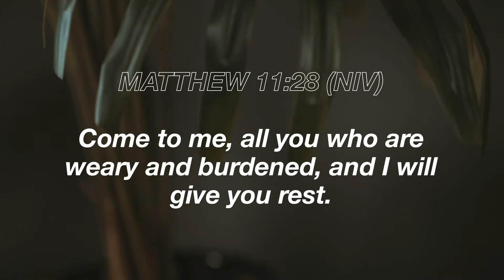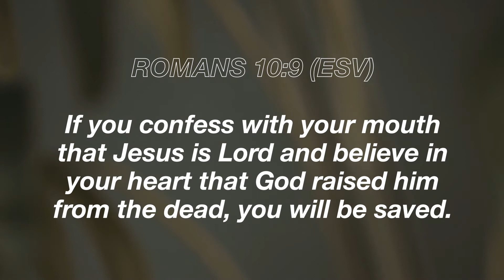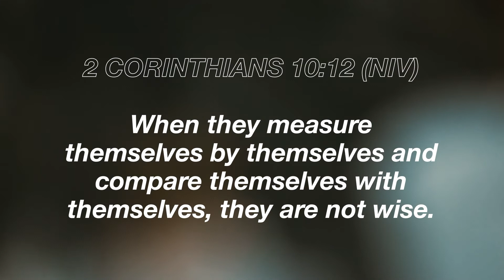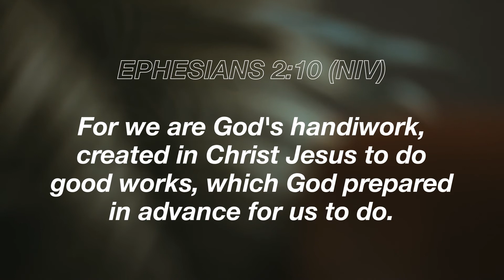Asking For A Friend | Interview with Pastor Jeff Little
Answering tough questions that students are asking.